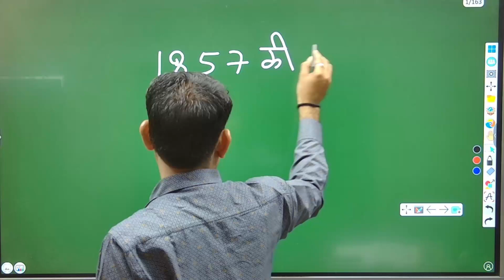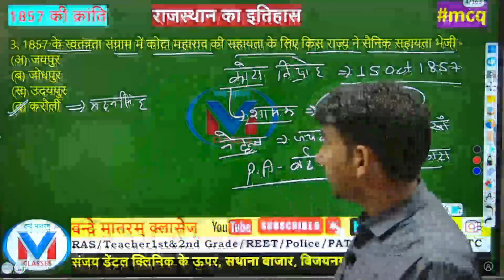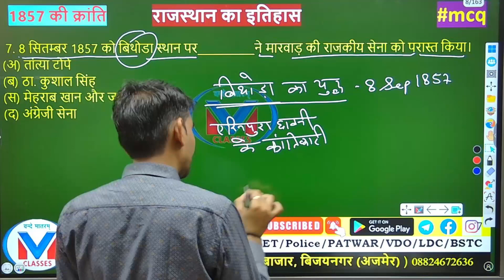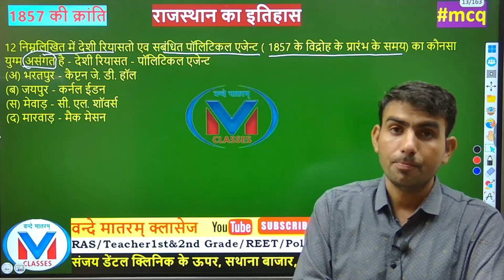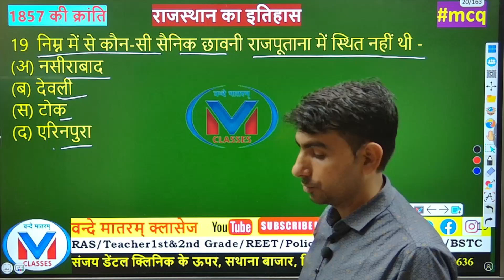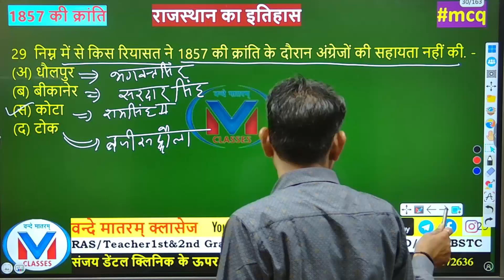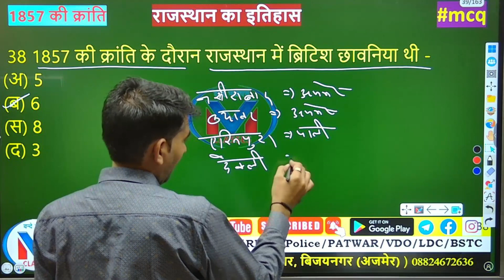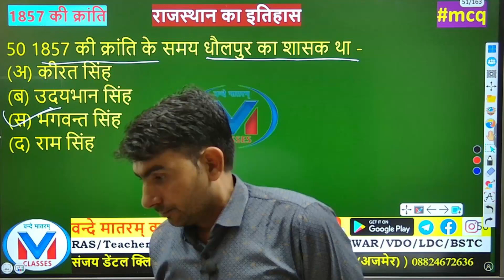राजस्थान में 1857 की क्रांति MCQ-01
Hello friends, Vande Matram Classes में आपका स्वागत है। यहाँ पर आपको Daily Live Classes और सभी Education Updates मिलेंगी

Join Us -

1857 की क्रांति में राजस्थान का योगदान
1857 की क्रांति और राजस्थान
राजस्थान में 1857 की क्रान्ति
1857 की क्रांति राजस्थान में
1857 की क्रांति राजस्थान के संदर्भ में
राजस्थान 1857 की क्रान्ति
राजस्थान में 1857 की क्रांति सबसे पहले कहां हुई
1857 की क्रांति के महत्वपूर्ण प्रश्न
नोट्स 📖 राजस्थान में 1857 की क्रान्ति
राजस्थान 1857 कि क्रांति
राजस्थान में 1857 की क्रांति के समय अधिकारी
राजस्थान के राजवंश
राजस्थान के प्रमुख राजवंश mcq
राजस्थान के प्रमुख राजवंश व राज्य
राजस्थान के प्रमुख राजवंश का इतिहास
राजस्थान इतिहास के महत्वपूर्ण प्रश्न
राजस्थान प्रमुख राजवंश
राजस्थान के राज्य प्रमुख
राजस्थान राजवंश के प्रश्न
राजस्थान के प्रमुख मेले
राजस्थान के राजवंश mcq
राजस्थान के प्रमुख त्यौहार
भारत के प्रमुख राजवंश
राजस्थान के प्रमुख मेले ट्रिक
राजस्थान के राजवंश का इतिहास
राजस्थान के राजवंश
राजवंश
राजस्थान के प्रमुख राजवंशों के महत्वपूर्ण प्रश्न
राजस्थान के जनपथ & प्रमुख राजवंश -1
राजस्थान के प्रमुख राजवंश प्रश्न
राजस्थान का इतिहास,राजस्थान राजवंश के प्रश्न
राजस्थान के प्रमुख राजवंश,
राजस्थान के प्रमुख राजवंश और उनका इतिहास
राजस्थान के प्रमुख राजवंश से संबंधित प्रश्न
Bstc 2023 ki taiyari kaise kare/bstc 2023 मे होगी या नहीं/bstc 2023 की तैयारी कैसे करें/bstc2023